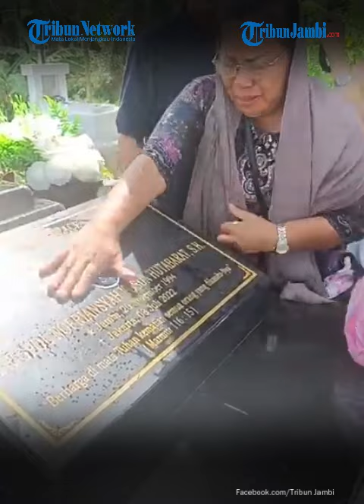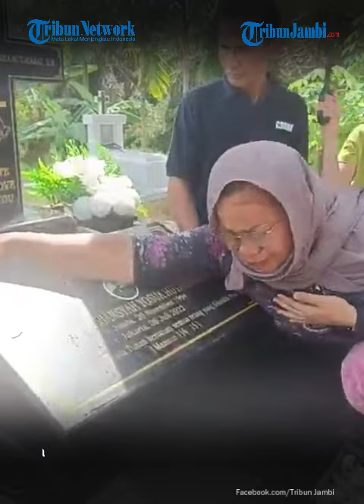Pecahnya Tangis Ibu Brigadir Yosua di Makam Sang Anak, Kenang Setahun Kepergian Putranya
Ibunda almarhum Nofriansyah Yosua Hutabarat atau Brigadir Yosua, Rosti Simanjuntak tak bisa menahan tangisnya saat berziarah ke makam Brigadir Yosua, Sabtu (8/7/2023) siang.

Selenglapnya di video.